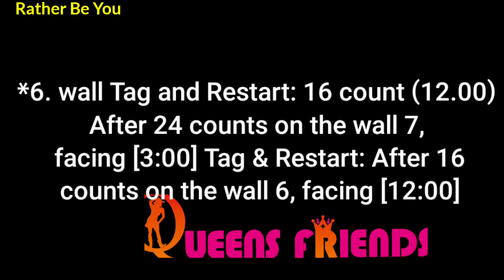Rather Be You - Linedance (Demo)/Tom Gregory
- Count: 32 - Wall: 4 - Level: High Improver - Choreographer: Astrid Romy Diener (CH) - January 2021 - Music: Rather Be You – Tom Gregory
After 24 counts on the wall 7, facing [3:00​] Tag & Restart: After 16 counts on the wall 6, facing [12:00]*6. wall Tag and Restart: 16 count (12.00)Note: The dance start after 16 counts, 3 Restart, 1 Tag